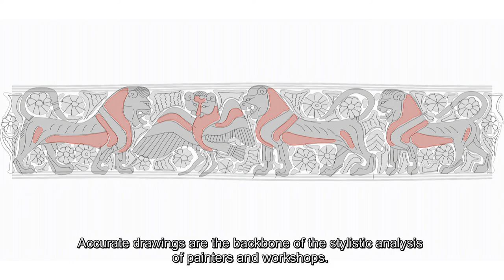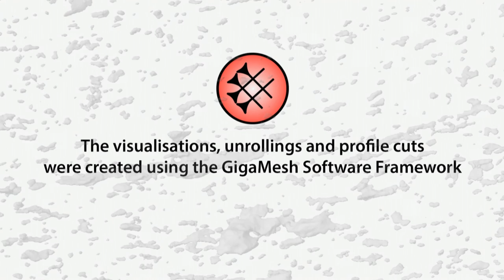Advanced documentation methods in studying Corinthian black-figure vase painting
WINNER OF THE BEST POSTER AWARD at the
Congress Visual Heritage 2018 (November 12-15, 2018 | Vienna)